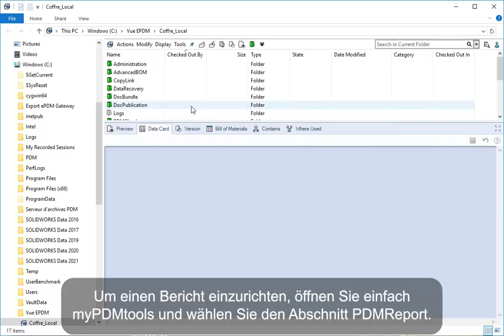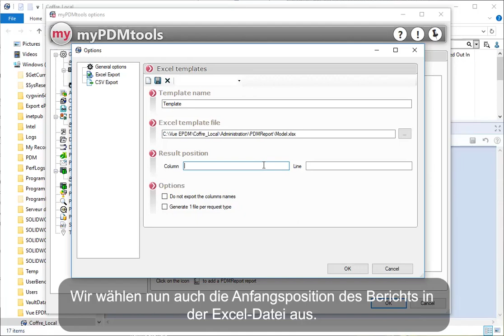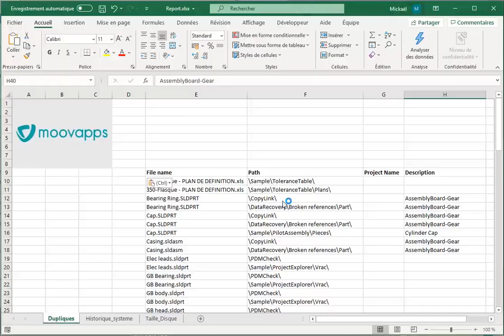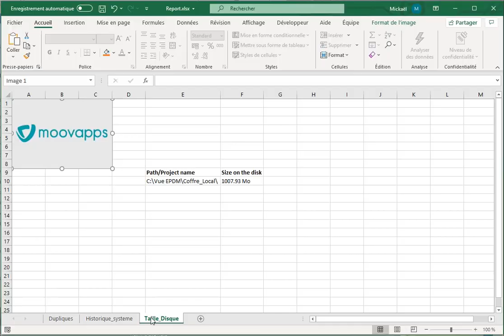PDMReport: PDM-Datenbanken mithilfe vordefinierter Abfragen analysieren - myPDMtools von Visiativ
Mit PDMReport können Sie Ihre Dokumente einfach auswerten und die Ergebnisse im Excel-Format exportieren. Es ermöglicht dem Administrator, verschiedene Arten von Berichten in der myPDMtools-Benutzeroberfläche einzurichten. Die Anwender können diese dann über das Kontextmenü auswerten.

myPDMtools, ein zertifiziertes „Gold Product“ von SOLIDWORKS, bietet über 20 integrierte Werkzeuge, die nahtlos in die SOLIDWORKS PDM Professional Software integriert sind.